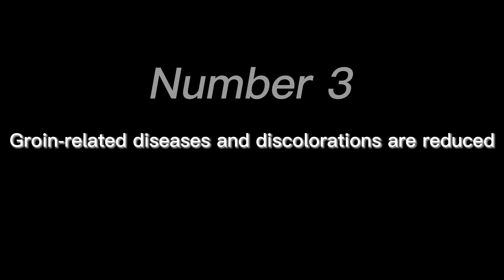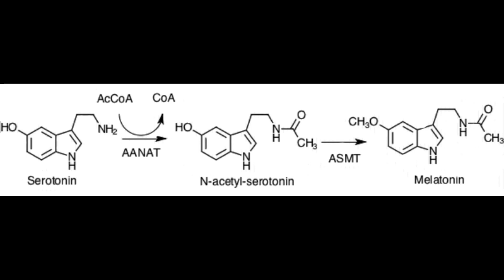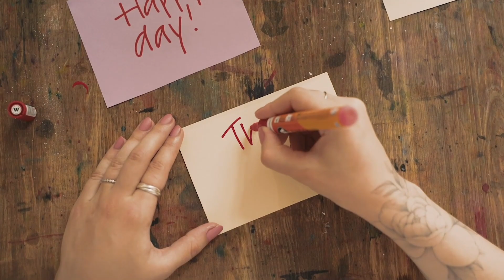Why should you sleep naked?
This video talks about what you can get from sleeping naked.I look forward to your help for the success of the channel.Stay with us always.Thank you.